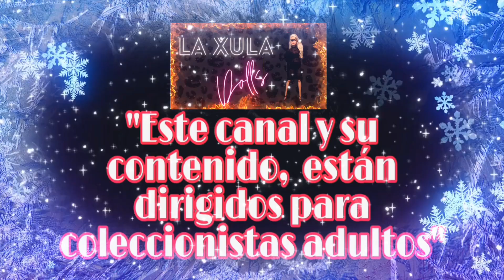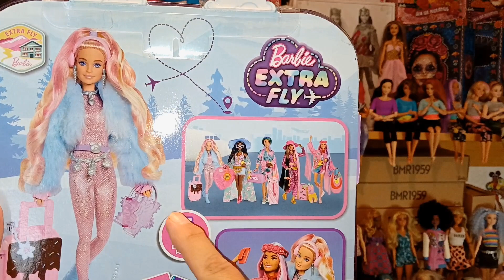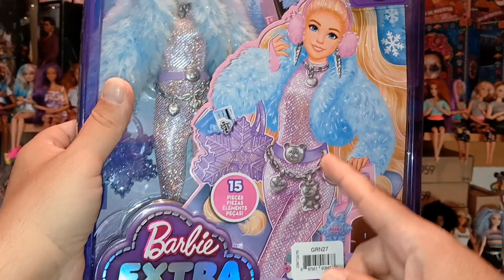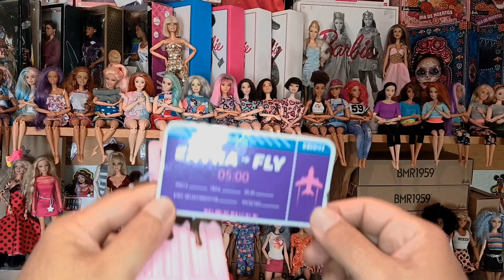barbie extra fly Millie || reseña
Este canal y su contenido, están dirigidos a coleccionistas adultos. Aquí podrás ver reviews, cacerías en tianguis,  hauls, etc.También te mostraré parte de mi colección de Barbie y algunos cambios que les he hecho, todo esto con mi muy particular estilo🖤🌈🖤
Barbie extra fly Millie coleccionista de barbies  La xula dolls  muñecas